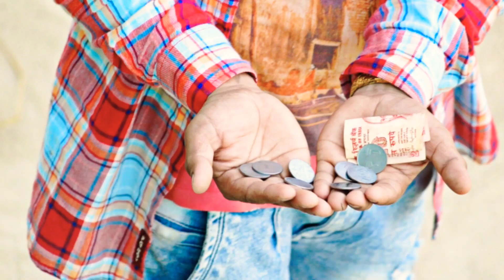Whatsapp status || Dosti special || Amjadapple present...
New whatsapp status for dosti special.it is true story of friends.
Actors
Amjad khan

Munsaf khan

Sameer khan

!Thank u !